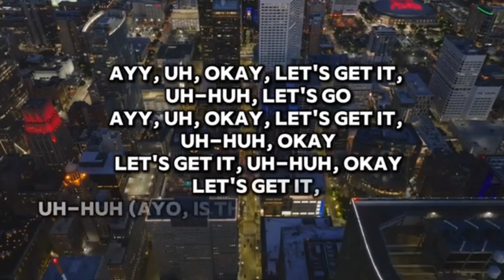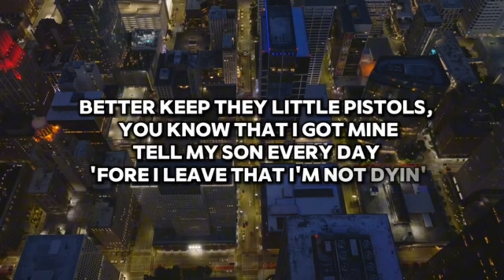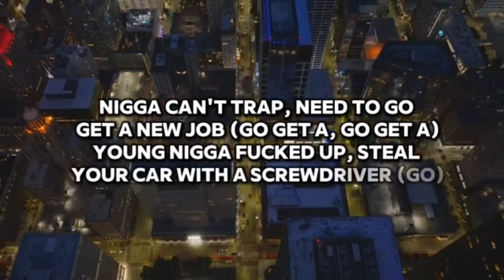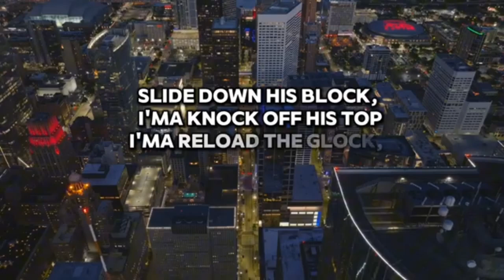That Mexican OT - Hit List (feat. BigXthaPlug & Big Yavo)(KrossOverRadioVersion) Link to Original👇👇